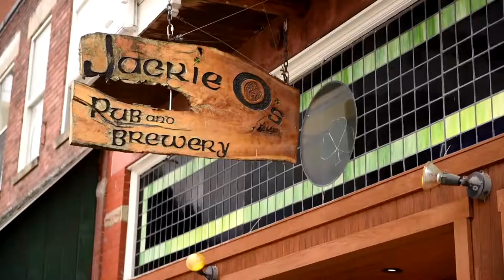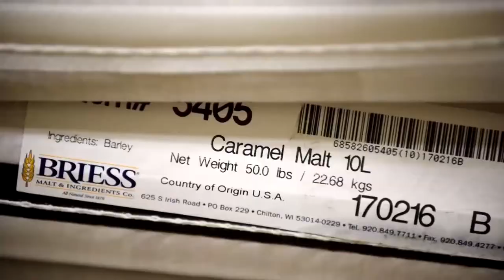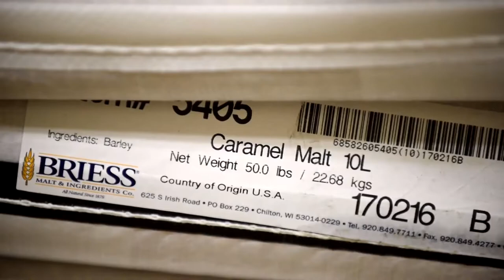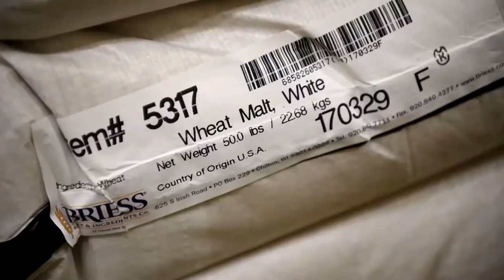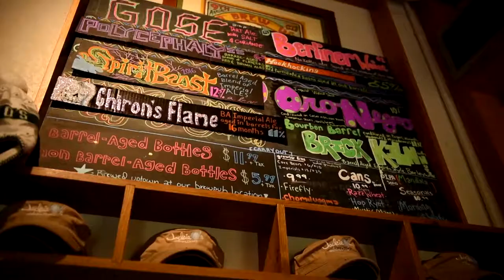1001Birre 🍺 - Jackie O's Brewing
Puoi trovare le birre Jackie O's su

Dopo 18 mesi di costruzione e di pianificazione, a marzo 2013, Jackie O iniziò un nuovo capitolo nello stabilimento di produzione a 25 Campbell Street.
Qui cominciarono a confezionare le birre all'interno di barilotti e iniziarono la collaborazione con la "Distribuzione Cavalier" nell'agosto 2013. La loro struttura produttiva offre ora alla squadra del birrificio artigianale Jackie O la possibilità di giocare e pensare in grande. Il loro è un arsenale di barili, dal rum al bourbon, passando per le botti di sherry e tequila, e le loro birre sono speciali, prodotte con una certa abilità. Il 99,9% delle birre consumate nel 2014 dai clienti di tutto lo stato dell'Ohio arrivarono proprio da questa struttura. Grazie ai loro sforzi riuscirono ad espandersi e a far arrivare la loro birra nelle mani di tutti. Il loro birrificio è dotato di 16 rubinetti per la degustazione di birre direttamente dalla fonte, mentre la loro cucina offre un menu unico e delizioso di provenienza locale.

1001Birre è un portale web che vende birre artigianali da tutto il mondo. Scegli il tuo stile preferito o cerca la nazionalità! Su 1001birre è semplice ed immediato!